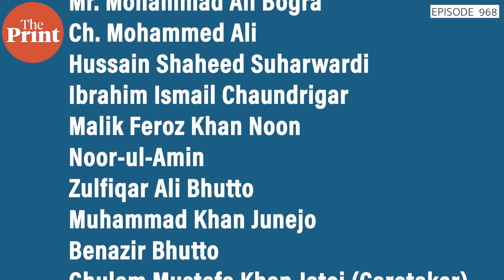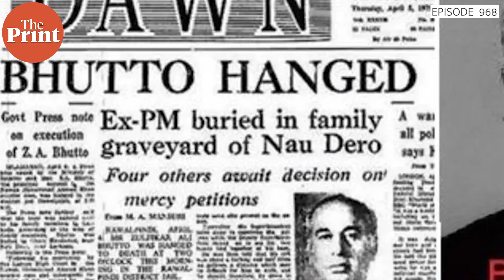As Imran faces trust vote, understanding how Pakistan got here & 75 years of rising army power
As Imran Khan's government faces defining no-confidence motion, in episode 968 of CutTheClutter, Shekhar Gupta looks at Pakistani politics through its Governor Generals, Presidents, Prime Ministers and the role of Pakistani army in their politics. We also look at significant leaders and the constitutional amendments that altered the course of politics & democracy in Pakistan.